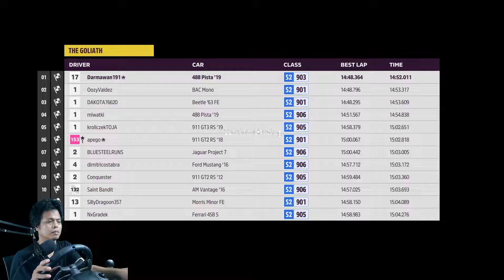Toyota GR Supra & More Muscle Car Forza Horizon 5 - Logitech G29 + Shifter